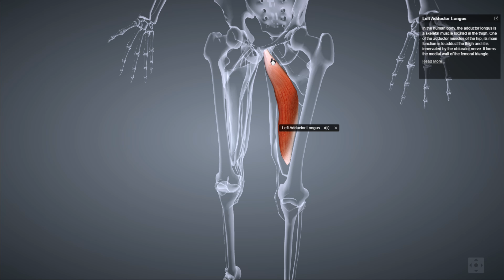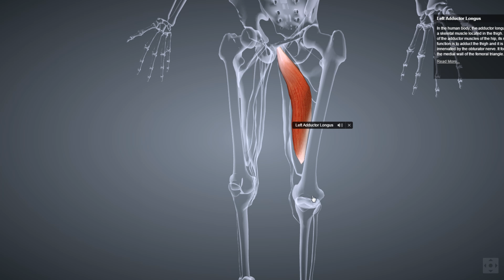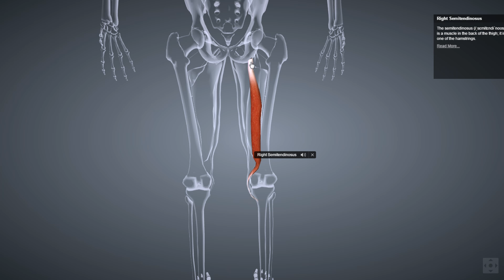M. Adductores Adduktorengruppe: Ansatz, Ursprung, Funktion, Dehnungsübung, B-Lizenz Prüfung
M. Adductores Adukktorengruppe: Ansatz, Ursprung, Funktion, B-Lizenz Prüfung

(Werbung)